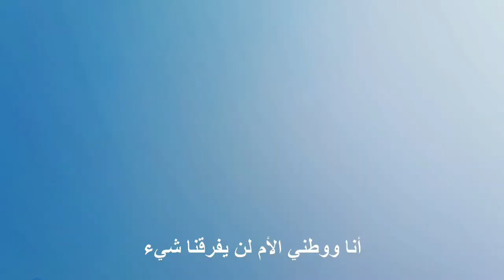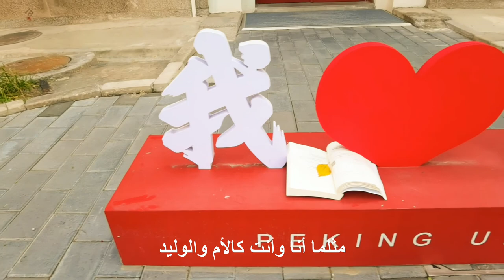“Me and My Motherland” | Peking University Students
A team of students from the PekingUniversity School of Foreign Languages Department of Arabic Language and Culture won first place in the National College Arabic Short Film Competition!

The background music of the short film is an Arabic version of “Me and My Motherland” that is translated by the team!

WeChat: PKU_Eng